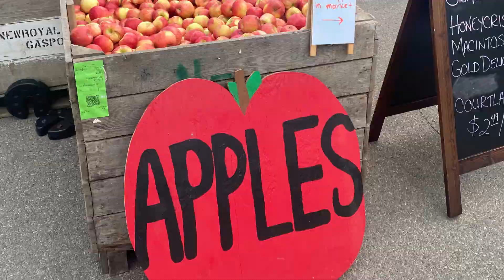The best fall activities in Cincinnati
This day was literal perfection. Say what you want to about Ohio, but nowhere can compare to the midwest when it comes to the perfect fall weather and fall activities. We started our day with a gorgeous drive to Hidden Valley Orchards in Lebanon, OH. It was such a sweet place, and we ended up getting fresh apple cider and farm fresh produce that we used to create some tasty treats later on in the day.

In this fall vlog, you watch us experience the magic of fall as a family, create custom cocktails from the fresh apple cider, and delicious fall baking.

I hope you enjoyed this vlog! It was SUCH A PERFECT FALL DAYYYYY. What is your favorite thing to do in the fall?

*Shoutout to Darling Media for the gorgeous white sweater I am wearing during the apple orchard.